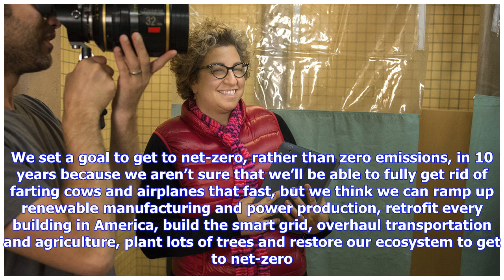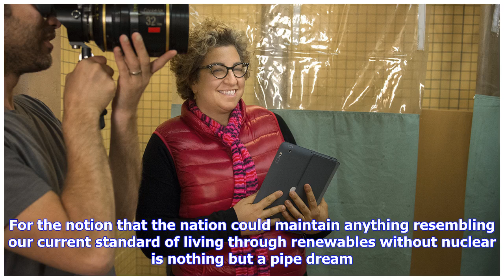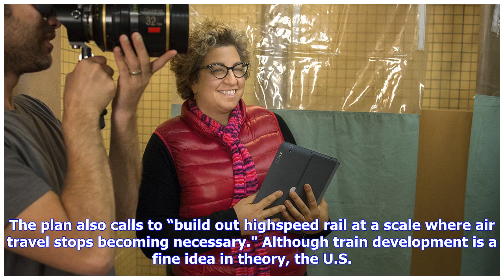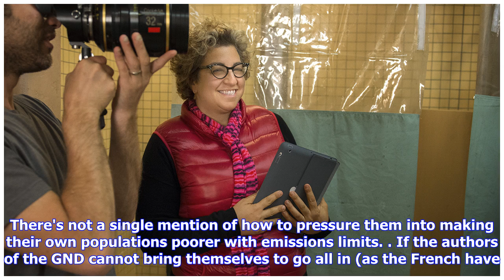The Green New Deal is just a Red Trojan Horse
In a moment of prophetic shade, House Speaker Nancy Pelosi, D-Calif., delivered a harsh truth about Democratic support for the Green New Deal: "The green dream or whatever they call it, nobody knows what it is, but they're for it, right?" Despite being only a vague outline of principles promulgated by various interest groups and demanded by House Democratic leader — sorry — freshman Rep. Alexandria Ocasio-Cortez, D-N.Y., the GND has earned the endorsement of nearly every 2020 front-runner. Now, ...